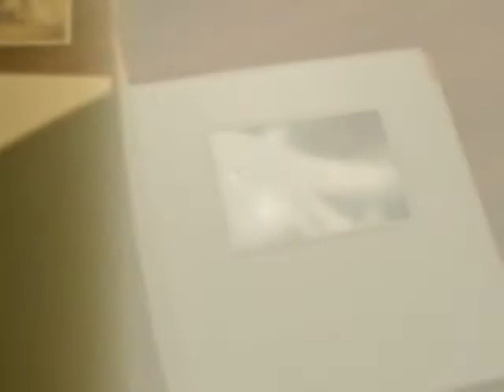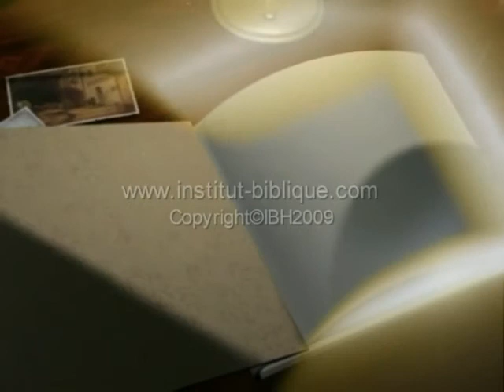FC4 9 L'Histoire de la Bible C2